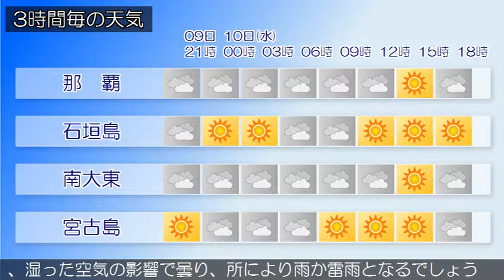2019/07/09 沖縄地方の天気予報 夕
沖縄本島地方では、１０日明け方まで発達した積乱雲の下での落雷や突風、急な強い雨に注意してください。沿岸の海域では１０日明け方から波が高くなりますので、海上や海岸付近では高波に注意してください。沖縄本島地方と大東島地方は、東シナ海にある梅雨前線に流れ込む湿った空気の影響で曇っており、雨の降っている所があります。先島諸島は高気圧に覆われておおむね晴れています。９日は、沖縄本島地方と大東島地方は、湿った空気の影響で曇り、所により雨か雷雨となるでしょう。先島諸島は、高気圧に覆われておおむね晴れる見込みです。